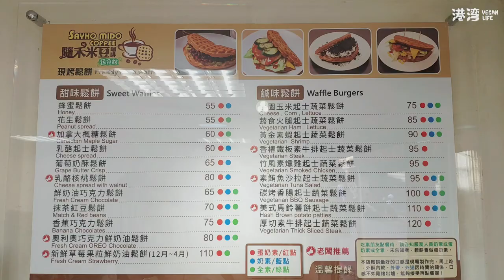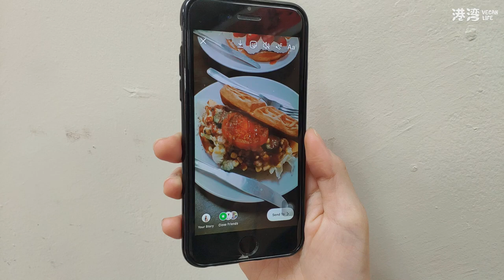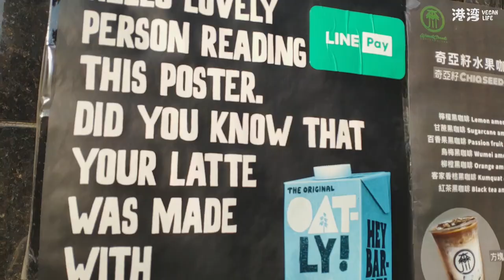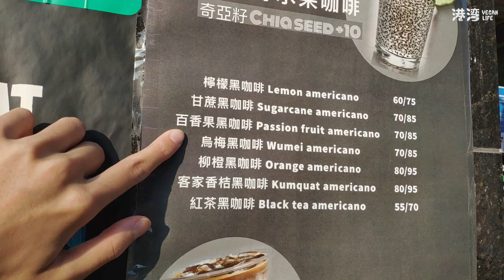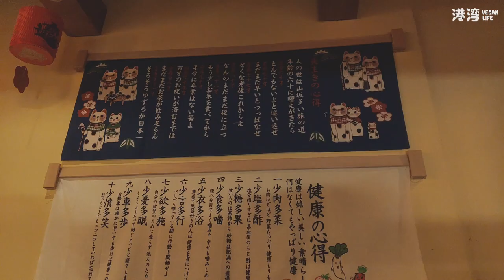Vegan Vlog ｜ 新竹友善純素餐廳｜隨禾米豆咖啡蔬食鬆餅、森川咖啡·Wood Creek、籽田 野菜屋｜港灣 Vincent & Jasmine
Intro.
隨著純素人口增加
很多咖啡廳、餐廳都會提供純素選項
這次拜訪的三間新竹餐廳
都非常有善純素朋友
餐點不僅美味還令人賞心悅目
如果大家有機會走訪新竹
一定要去好好品嚐一番！

店家資訊
隨禾米豆咖啡蔬食鬆餅
營業時間: 上午8:00 - 下午9:00
餐廳地址: 新竹市北區城北街169號

森川咖啡·Wood Creek
營業時間:  (一)~(五) 上午7:30 - 下午5:00 (六)~(日) 上午8:00 - 下午5:00
餐廳地址: 新竹縣竹北市光明六路東一段245號

籽田 野菜屋
營業時間: 上午11:30 - 下午1:30 、下午5:30 - 下午8:00
餐廳地址: 新竹市世界街93號

About
Hello! 歡迎來到我們的港灣
VIncent: from 香「港」
Jasmine: from 台「灣」
透過頻道紀錄生活
分享好吃的素食

攝影器材
Sony NEX-F3
小米8手機

網站：甘茶の音楽工房（Music Atelier Amacha）
作曲者： 甘茶（Amacha）